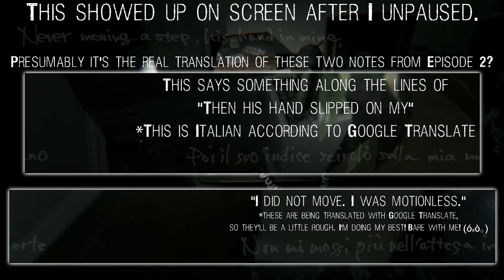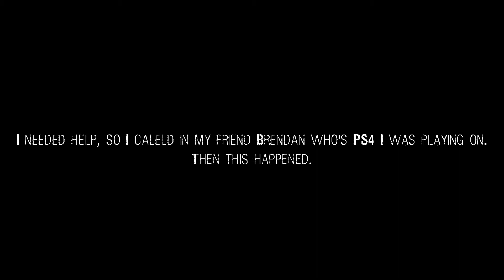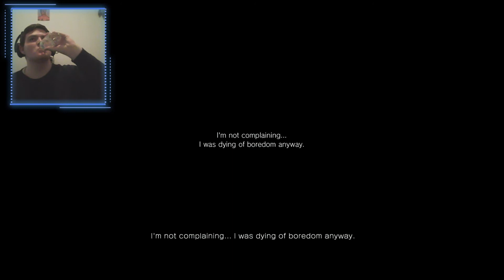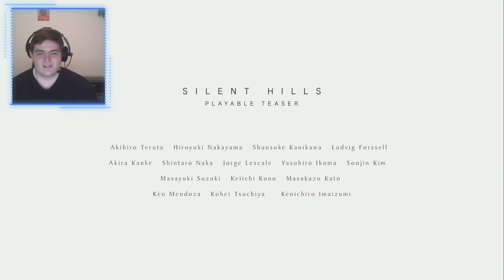Let's Go: P.T. Episode 3: Translated Riddle!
Joey heads back into the home of P.T. to taunt the haunting of Lisa and find a handful of never before seen notes!